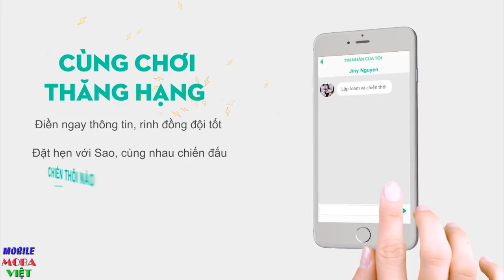Tướng lỗi cần bị auto cấm trong đấu rank: THE FLASH - vì quá ảo và quá mạnh